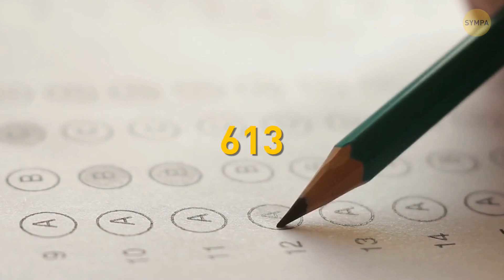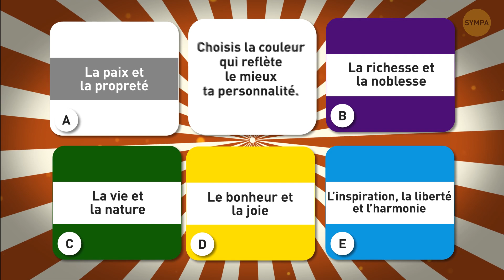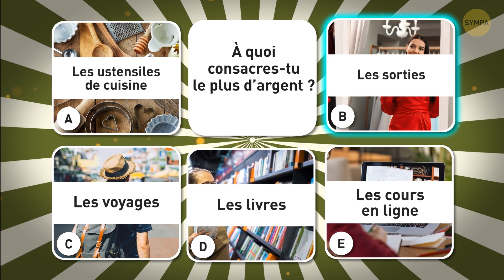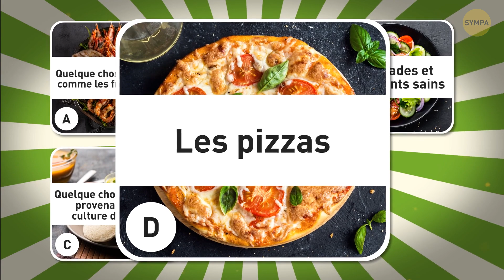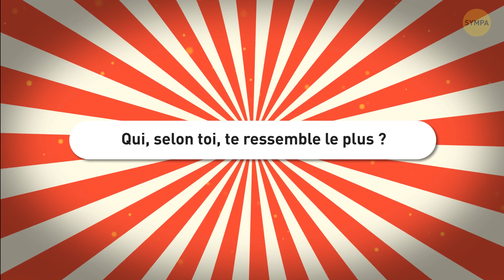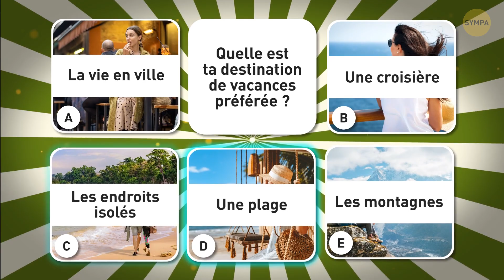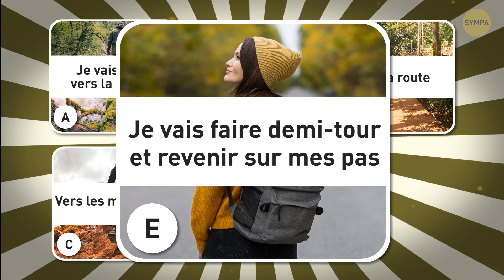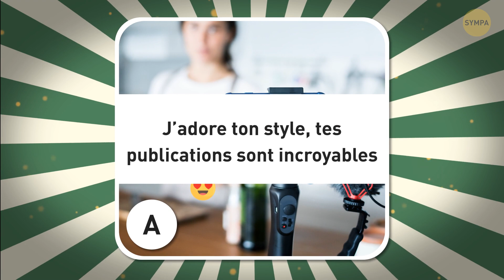Quel Type de Blog Devrais-tu Commencer ? || Test de Personnalité